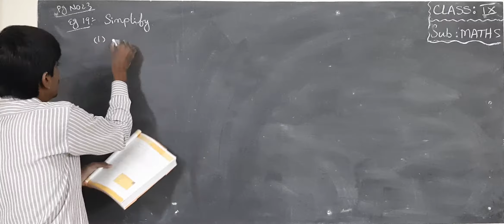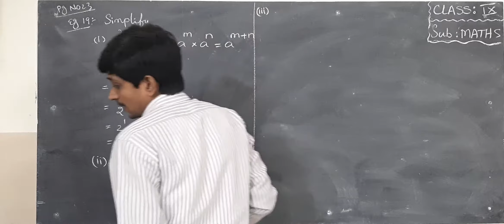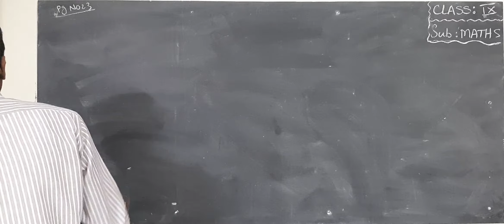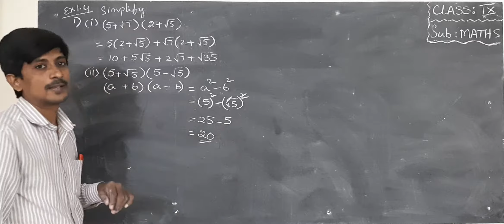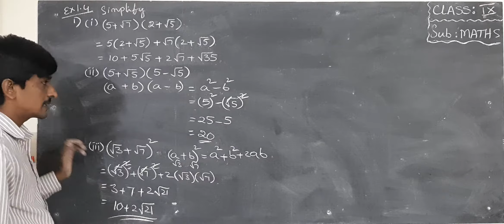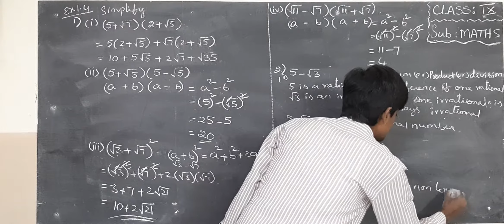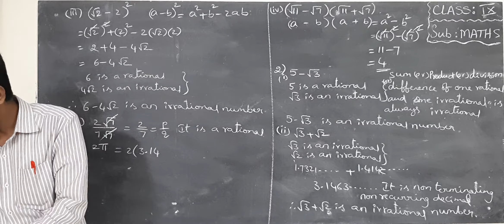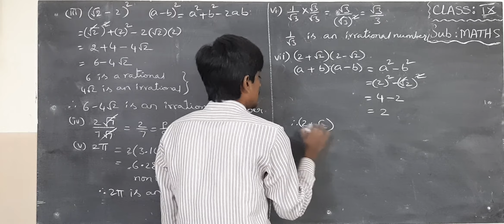9 TH MATHS 11 08 2021